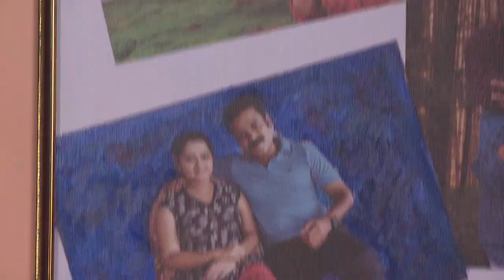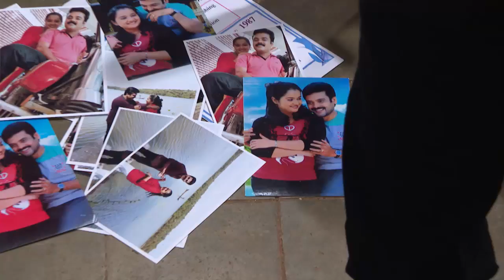CHANDANA MAZHA 1088 TD 01 09 17